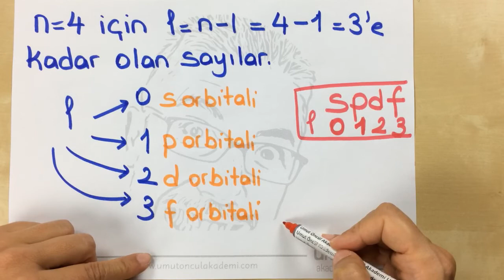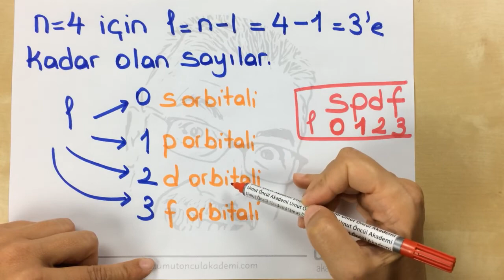Modern Atom Teorisi | Atomun Kuantum Modeli #3 | +PDF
Modern Atom Teorisi ünitesinde Atomun Kuantum Modeli başlığı ile ilgili tüm detaylar paylaşılmıştır.